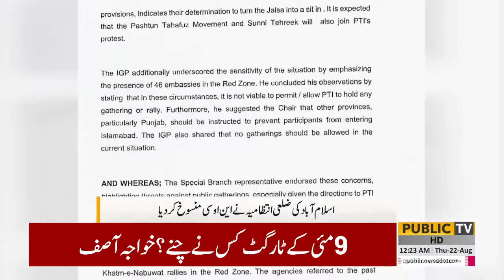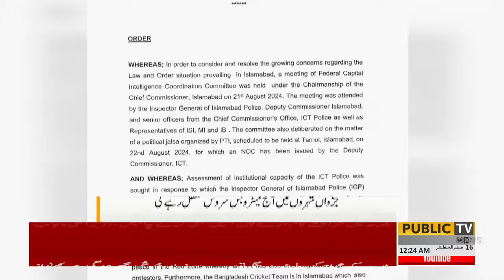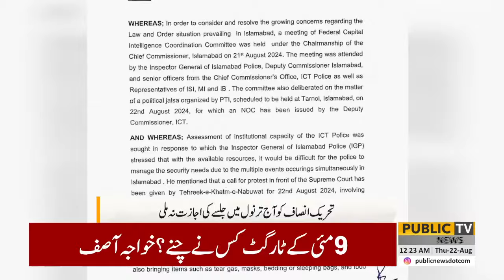PTI Workers Arrests Commence Before PTI's Jalsa | Breaking News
PTI Jalsa in Islamabad | Police in Action | Breaking News | Public News